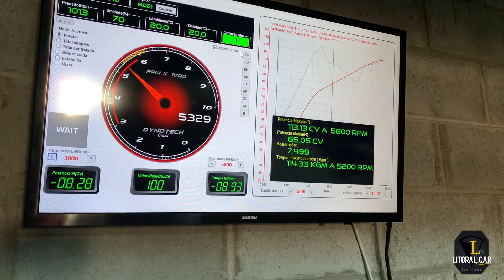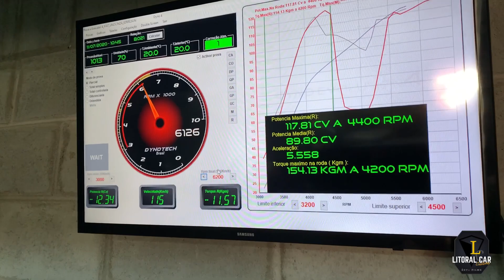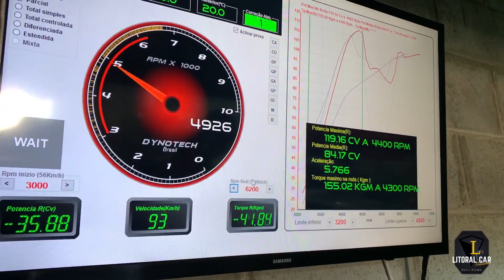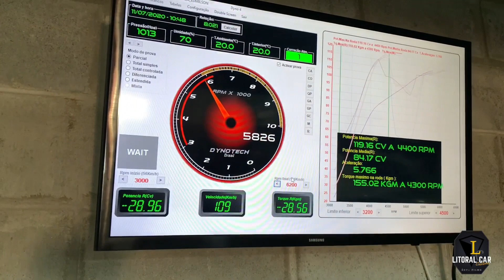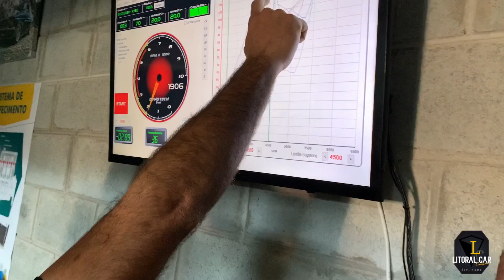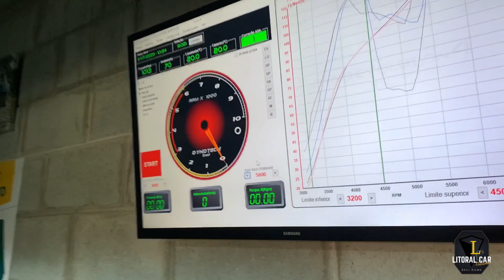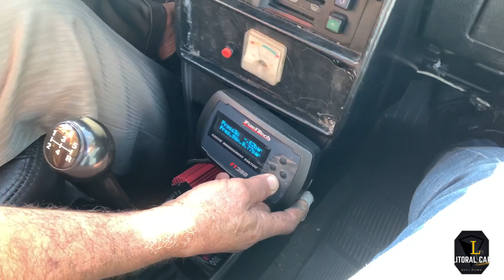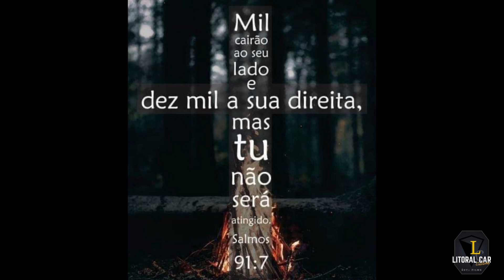Uno 1.6R BRAVO D+ com FT300 e comando 288 com 172cv no Dinamometro - Surprendente potência q veio🚀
Achei muito surpreendente mesmo pra um carro aspirado do inicio dos anos 90, 1991 para ser mais exato, conseguimos esse excelente resultado, mais doque dobrou a potência, estamos muito satisfeitos mesmo. Lógico que a @fueltech ft300 e o Comando Bravo #288 foram os segredos que ajudaram a mágica acontecer, junto com mais uns veneninhos é claro. Lembrando que esse 1.6R não é turbo, não está turbinado, ainda 😏. Mas quem sabe as maldades que virão pela frente. Isso São Sebastião para os próximos capítulos. Agora próximo passo, embreagem de cerâmica @displatec
Uno deFirma? *SÓ FALTOU A ESCADA NO TETO 🤣

Se já for inscrito, agradeço. Compartilhe os vídeos c/ seus contatos.
E curta também a nossa página no Facebook 👇🏻👇🏻@LitoralCarCustoms
E nos siga no Instagram 👇🏻
T+ um abraço 👊🏻🤙🏻